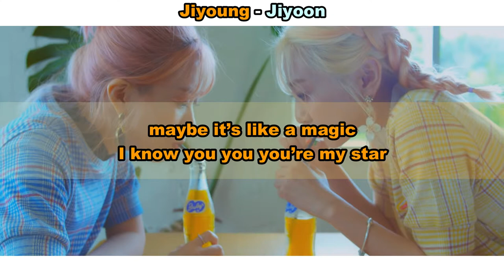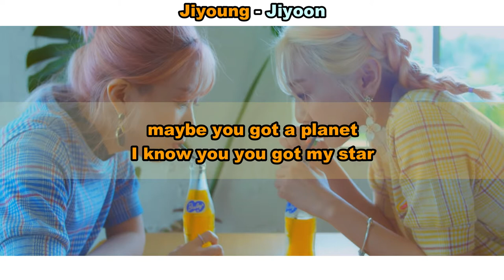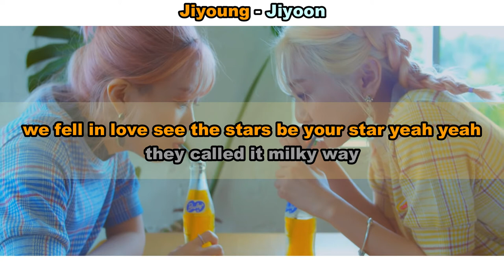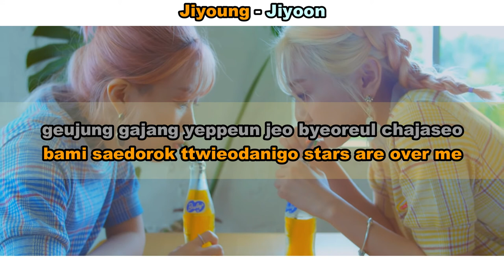Aprenda a cantar BOL4 - STARS OVER ME